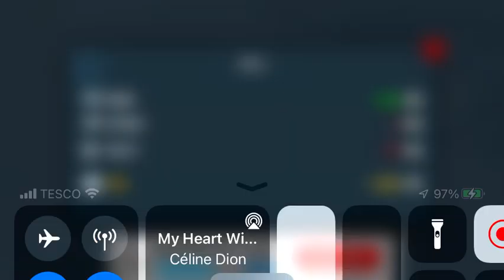Taking a house in trucksimulatorultimate NO AUDIO! Traffic + CRASH